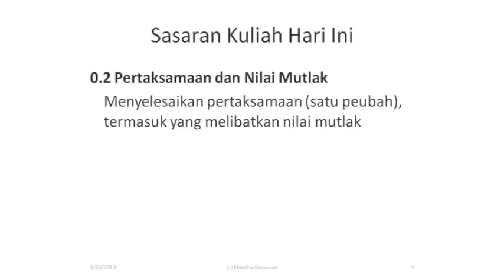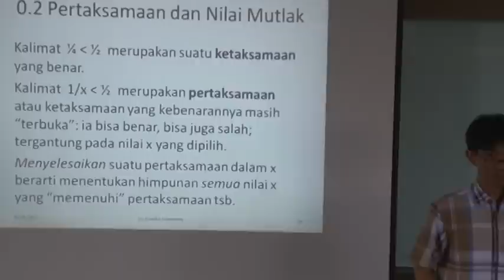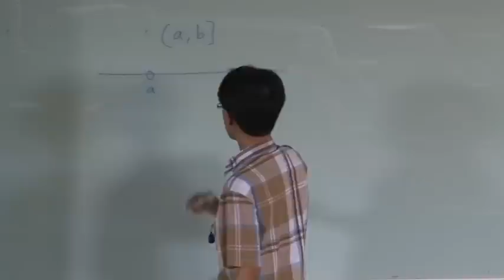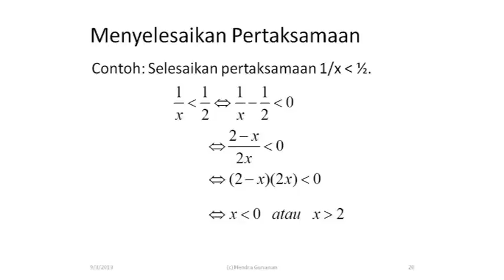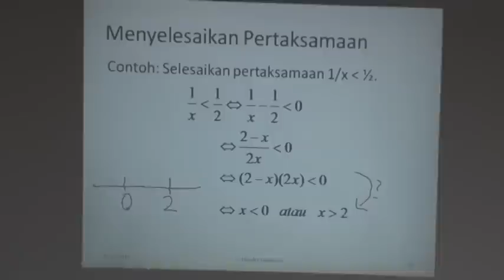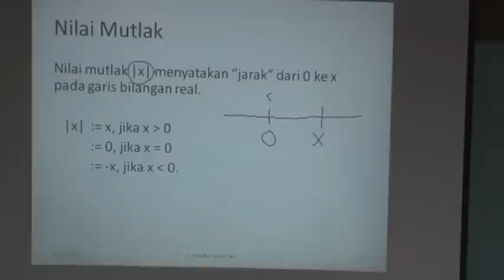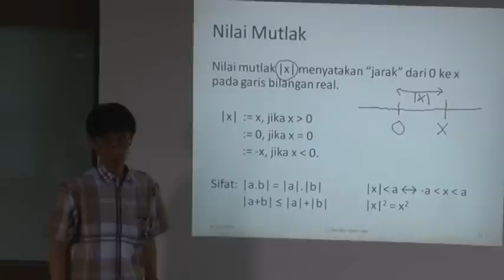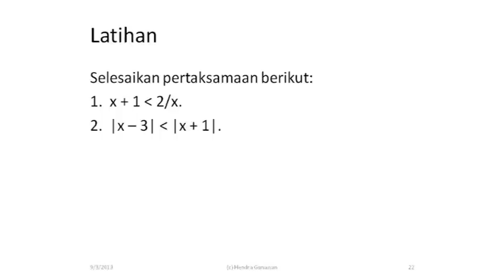0.2 Prof. Hendra Gunawan - Pertaksamaan dan Nilai Mutlak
Paparan Prof Hendra Gunawan mengenai Pertaksamaan dan Nilai Mutlak pada Mata Kuliah Matematika Dasar 1A